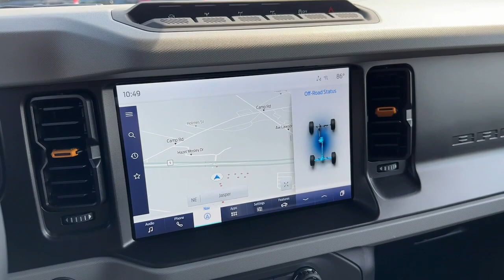2023 Ford Bronco Jasper, Canton, Woodstock, Alpharetta, Kennesaw, GA F8394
Area 51 New 2023 Ford Bronco Badlands available in Jasper, Georgia at Shottenkirk Ford of Jasper. Servicing the Canton, Woodstock, Alpharetta, Kennesaw, GA area.

Apple car play/ Android auto, **Front bucket seats with center console**, **GPS/ Navigation**, **Ford Sync Bluetooth**, **Rear back up camera**, **Reverse Sensing System**, **HEATED SEATS**, **Power windows and locks**, **Remote start**, **SIRIUS SAT. RADIO**, Lux package, Adaptive cruise control, 12 inch LCD screen, Hard top, Sasquatch Package, 10 Speakers w/Subwoofer, 12 LCD Capacitive Touchscreen w/Swipe Capability, 2 Smart Charging USB Ports In Dashboard, 2-Door Intelligent Access w/Lock/Unlock, 360-Degree Camera, 4.7 Final Drive Ratio, ABS brakes, Adaptive Cruise Control, Additional Sound Deadening, Ambient Footwell Lighting, Auto-Dimming Interior Rear-View Mirror, Connected Built-In Navigation, Dr & Pass Illuminated Sliding Visor Vanity Mirrors, Dual front impact airbags, Dual front side impact airbags, Dual-Zone Electronic Automatic Temperature Control, Emergency communication system: 911 Assist, Enhanced Voice Recognition, Equipment Group 334A Lux Package, Evasive Steering Assist, Front anti-roll bar, Front fog lights, Front Parking Sensors, Front Row Heated Seats, Front wheel independent suspension, Fully automatic headlights, Heated Steering Wheel, High Clearance Fender Flares, High Clearance Suspension, Information on Demand Panel, Integrated roll-over protection, Low tire pressure warning, Occupant sensing airbag, Overhead airbag, Position-Sensitive Bilstein Shock Absorbers, Power Outlet - Back Side of Center Floor Console, Radio: B&O Sound System by Bang & Olufsen, Rear Parking Sensors, Remote Start System, Sasquatch Package, Security system, Sideview Mirrors, Universal Garage Door Opener, Wheels: 17 Black High Gloss-Painted Aluminum, Wireless Charging Pad.brbrbrArea 51 2023 Ford Bronco Badlands 4WD 2.3L 4-Cylinder Turbocharged DOHCbrbrbrPricing includes all Factory Rebates. See Dealer for Details.